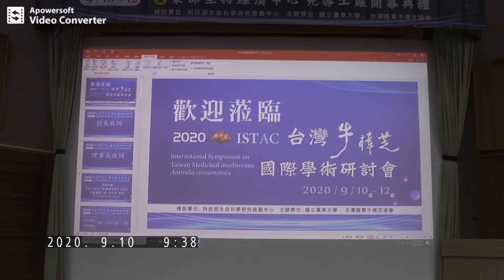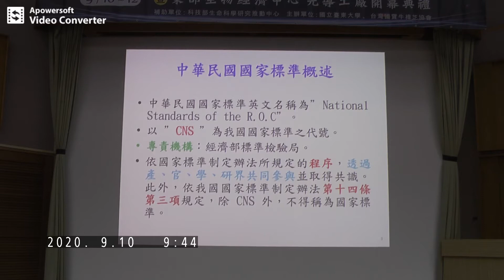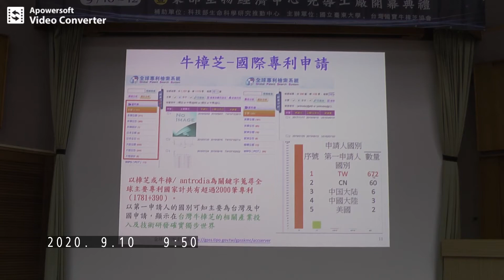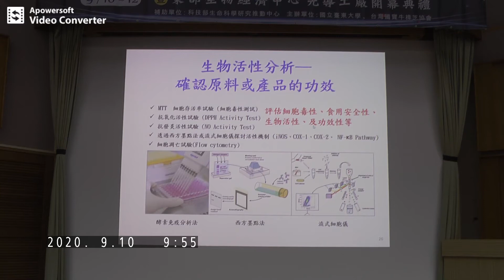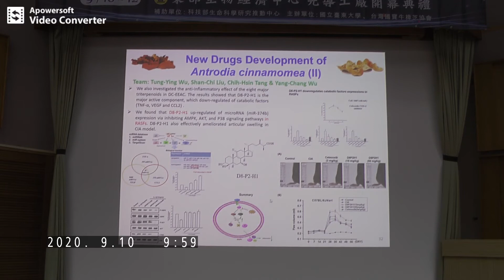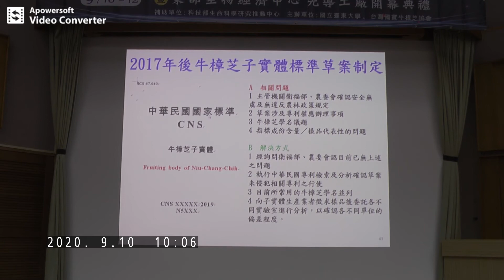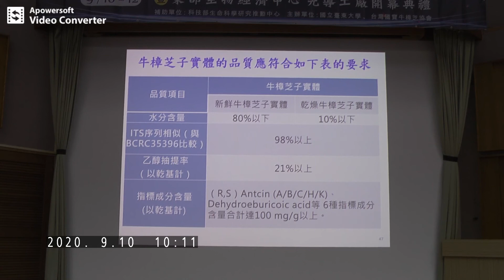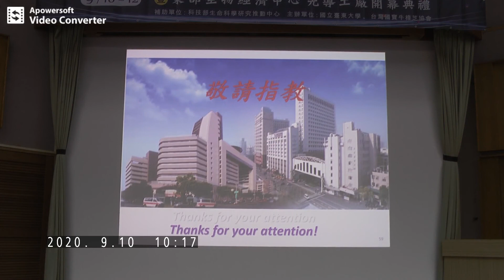CNS 牛樟芝子實體國家標準之制定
中國醫藥大學 吳永昌 教授
國立台東大學
2020第四屆台灣牛樟芝國際學術研討會